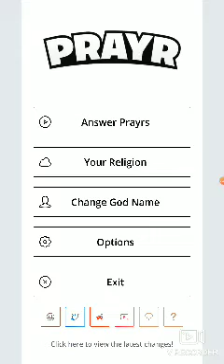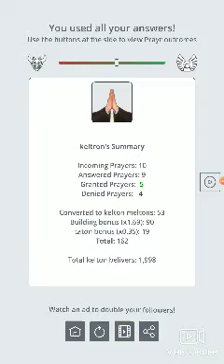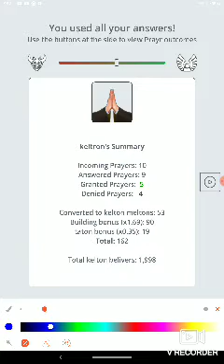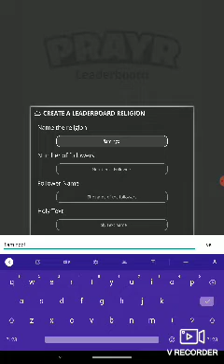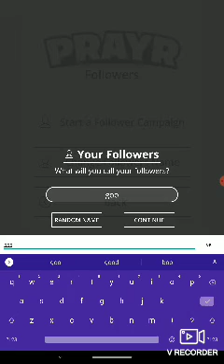playing prayr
today i play  prayr hope you enjoy